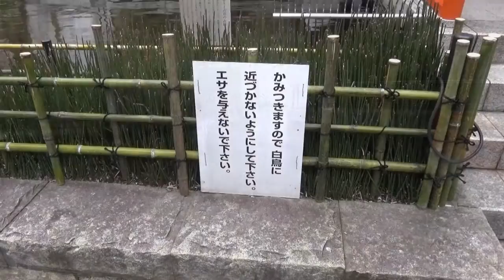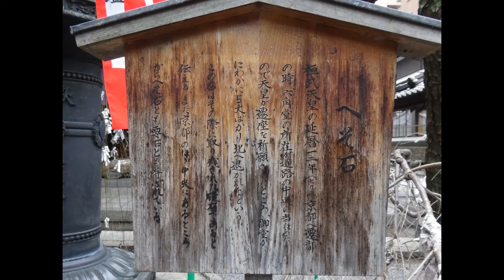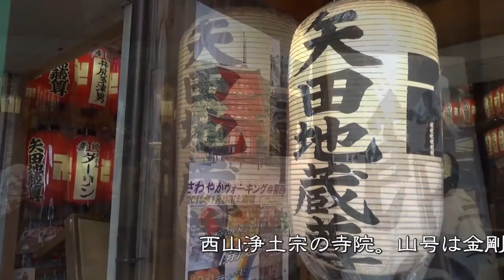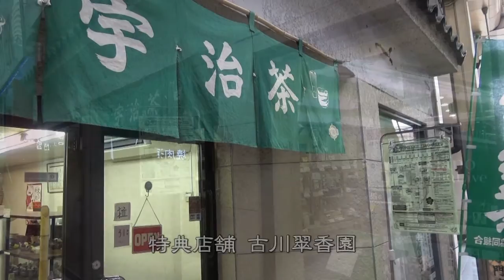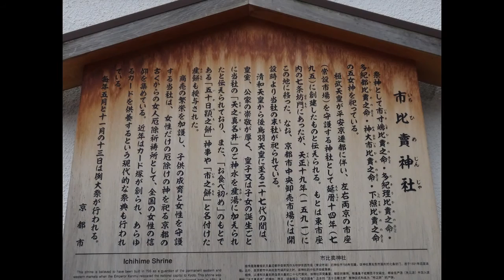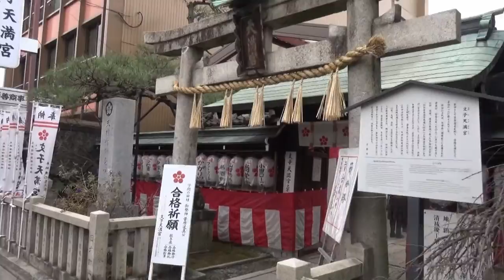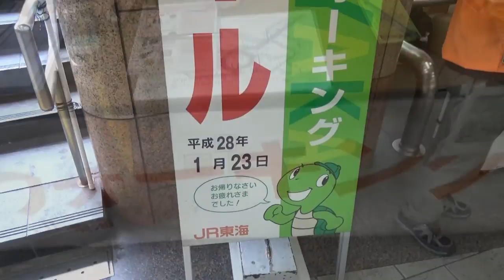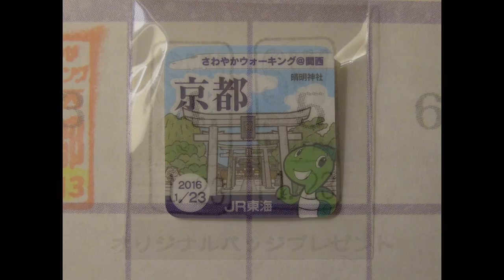JR東海｢さわやかウォーキング｣ 京都駅【開運ラッキー7寺社コース】(2/2) 2016/01/23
2016年1月23日(土)～24日(日)、冬の京都を旅した2日間の記録です。

2016年1月23日(土)、JR東海｢さわやかウォーキング｣【さわやかウォーキング@関西 京都発 2016開運ラッキー7寺社巡り】に参加しました。

スタート駅：京都府･東海道新幹線京都駅
受付場所：JR京都駅(八条東口)
スタート受付時間：８：３０～１１：００
コース距離：約11.7km
所要時間：約3時間
ゴール受付時間：１０：３０～１５：００
コース：スタート･京都駅(八条東口)+++京都市営地下鉄･鞍馬口駅→釘抜地蔵→千本釈迦堂→晴明神社→御金神社→六角堂→矢田寺→市比賣神社→ゴール･京都駅(八条東口)

〈参加データ〉
スタート：JR京都駅(八条東口)  9時57分
ウォーキングスタート：京都市営地下鉄鞍馬口駅 10時21分
ゴール：JR京都駅(八条東口) 13時58分
参加時間：4時間01分
歩行時間：3時間37分

後編は、上七軒交差点からゴールまでの映像です。

参加中、バスを2回(堀川中立売～二条城前、河原町三条～河原町五条)利用してしまいました。
総合パンフレットに写真が掲載されていた矢田寺のぬいぐるみ守り。お寺にいたおばちゃんの手づくりらしく、かわいかったので思わず購入。奉納せず家に持ち帰りました。

｢さわやかウォーキング 2016年1月～3月｣(JR東海発行パンフレット)
｢改訂版 京都･観光文化検定試験 公式テキストブック｣(淡交社発行)
｢マイ･フェイバリット関西｣(西日本旅客鉄道株式会社参画サイト)
｢市比賣神社ホームページ｣

prev　JR東海｢さわやかウォーキング｣　京都駅【開運ラッキー7寺社コース】(1/2)　2016/01/23